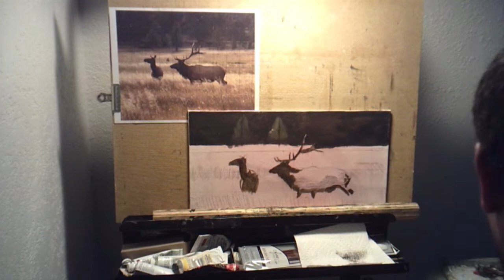Oil painting wildlife elk time lapse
This video is a time lapse of the creation of an oil painting. The subject is two elk I photographed in the fall of 2019 at Moraine Park in Rocky Mountain National Park.